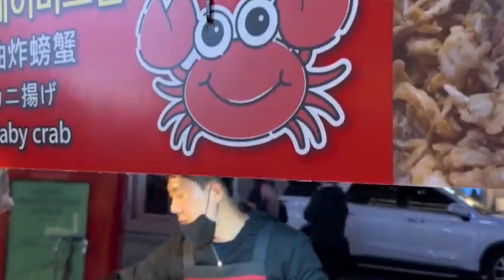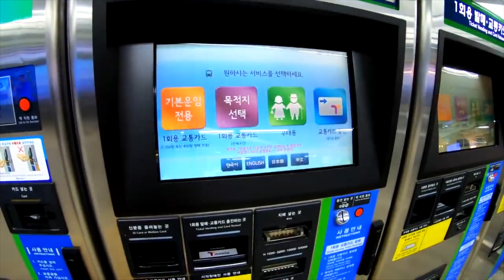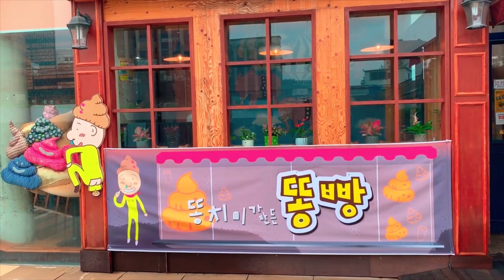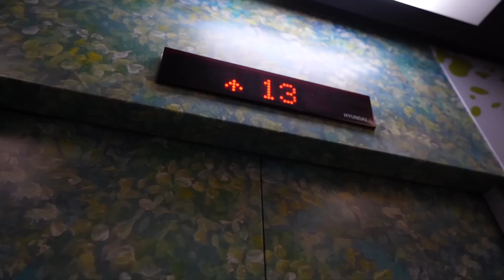10 BUDGET Tips to Maximize Your Visit in Seoul in 2023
Discover the savvy traveler's guide with "10 Budget Tips to Maximize Your Visit in Seoul in 2023" on our travel channel! Dive into post-COVID international travel with expert tips for travelers, exploring top travel destinations like Seoul, South Korea. From making the most of Seoul's autumn charm to uncovering the best places to visit in 2023, our comprehensive travel guide has you covered. Join our Seoul vlog for a firsthand look at life in Korea, what to do in Seoul, and essential travel tips. Start planning your budget-friendly adventure today and unlock the wonders of South Korea!

Hello from the team at Tourview Travel Channel!! We are a passionate group of travelers that have visited over 88% of the world. We bring you top travel destinations that you are going to want to put on your travel bucket list. We hope our travel guide videos give you the inspiration to travel the globe.